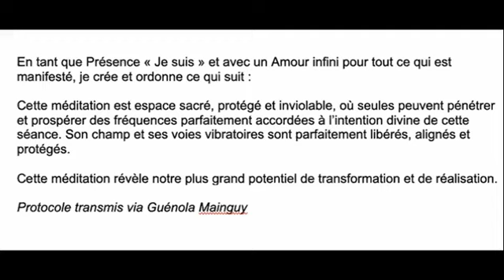Méditation " Recevoir la Lumière "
Dans le plus grand dépouillement et avec ouverture, juste s'ouvrir pour recevoir un flow abondant de Lumière. Ainsi soit-il !
Méditation du 17 septembre 2024